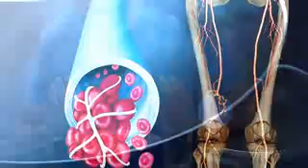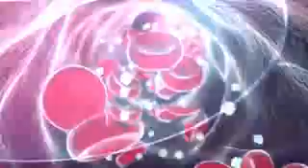Смотрите до конца и берегите своих здоровые.